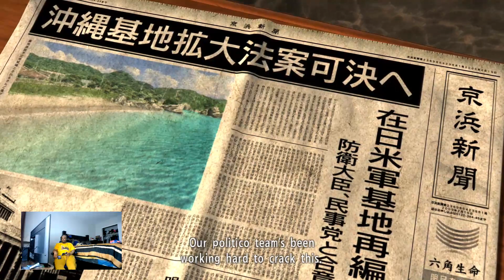"Stop running up on me to get beat down" Yakuza 3 Remastered